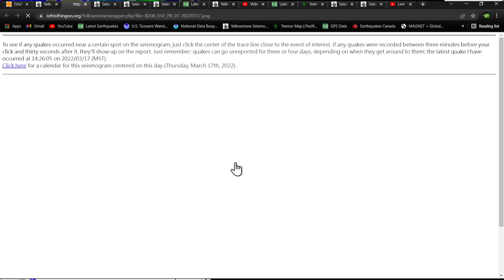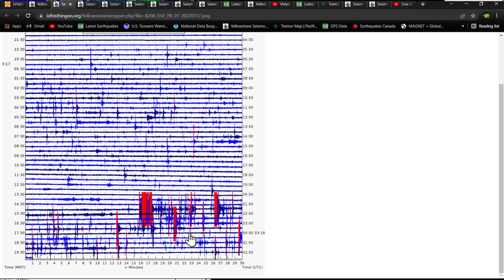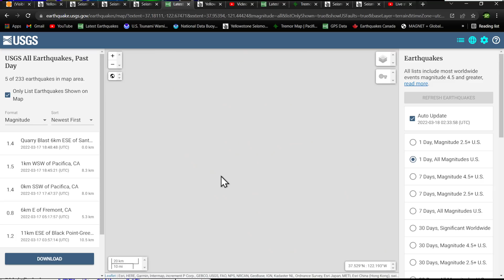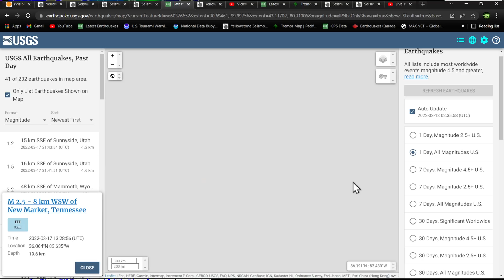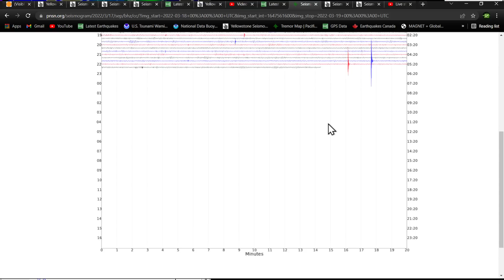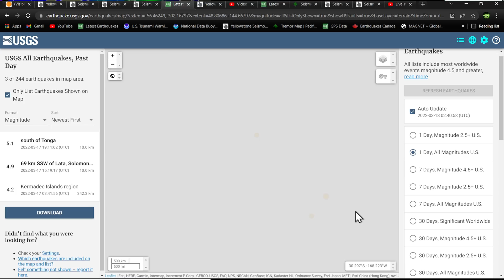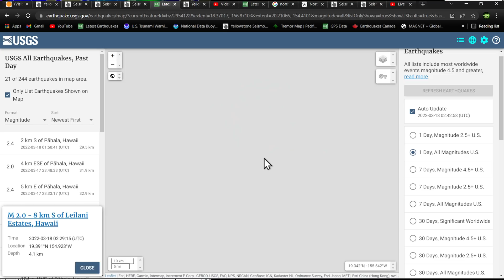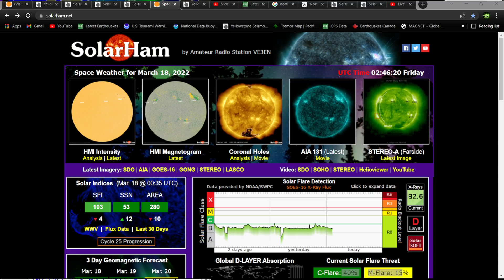Yellowstone earthquake activity kicking up again. Thursday night earthquake update 3/17/2022